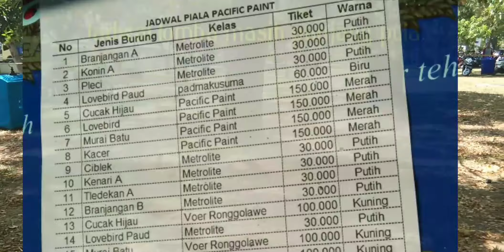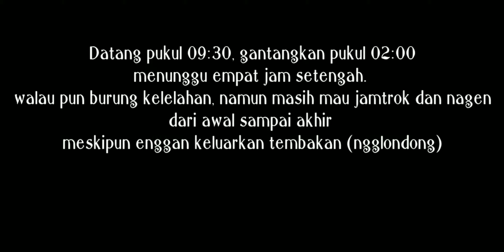Salah Pengondisian Lapangan di LATPRES || Cucak Hijau JAMTROK & NAGEN enggan muntah isian